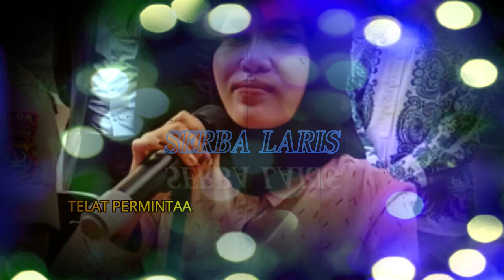DI TOLAK! PERMINTAAN MAAF MEDINA ZEIN KEPADA MARISSYA ICHA, ANTIK..! UJAR KUASA HUKUM MARISSYA ICHA